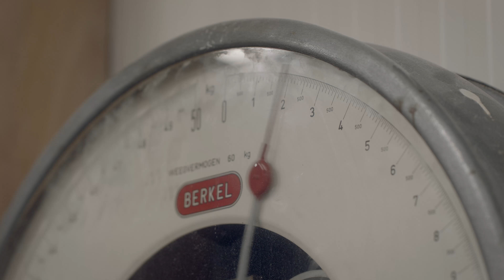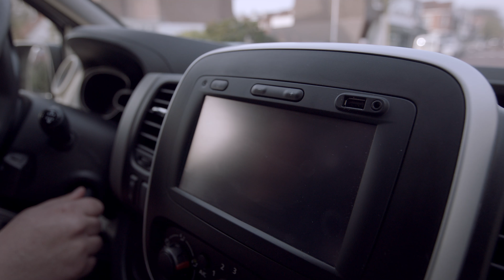De Renault Trafic van bakker David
Als je bedrijfswagen je gereedschap is, kun je als vakman rekenen op het vakmanschap van Renault, wat je vak ook is. David is vanaf zijn vijftiende al brood- en banketbakker. De Renault Trafic maakt het hem eenvoudig om zijn verse brood dag in dag uit te bezorgen! Kijk maar mee!

Ontdek hoe jij als vakman kunt rekenen op het vakmanschap van Renault